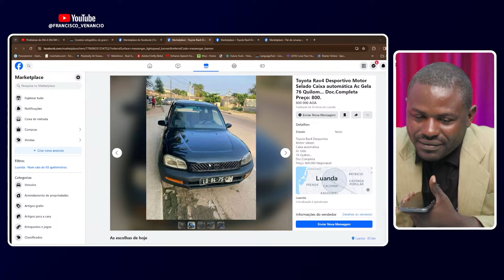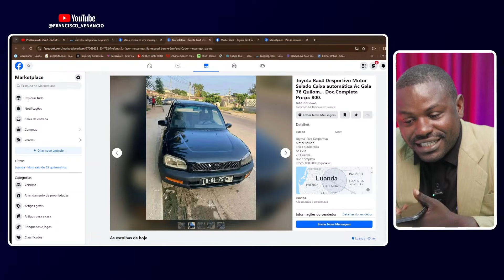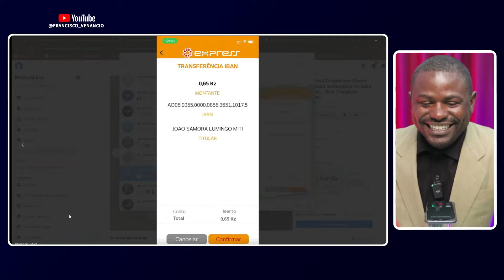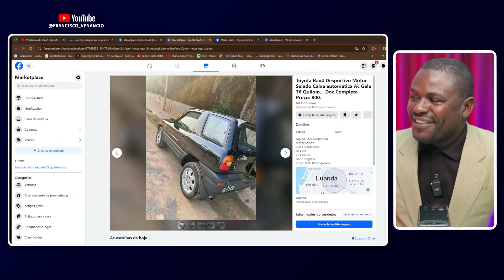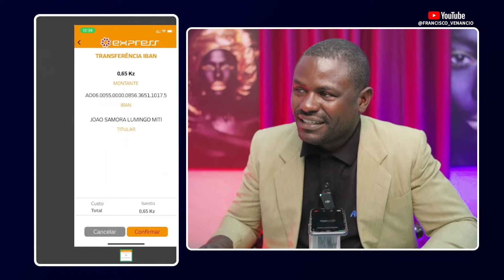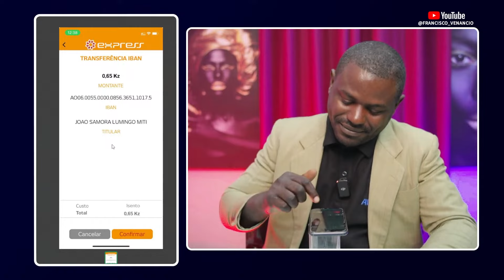FALEI COM UM BURLADOR OLHA O QUE ELES FAZEM PARA TE ENGANAR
Venha Fazer parte do grupo dos Patrões o ingresso ao grupo.

Mande seu Comprovativo no Telegram e seja bem vindo ao melhor grupo Network Angolano.

Não se esqueça de apoiar a equipe Olhar Angolano
Nunca ignora isso apoia sempre

SbAm, YcZE97